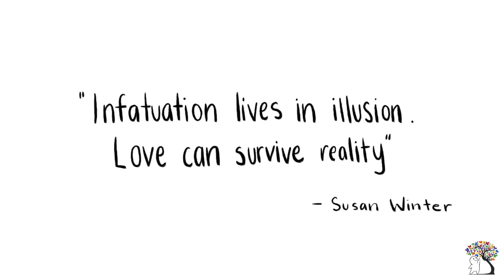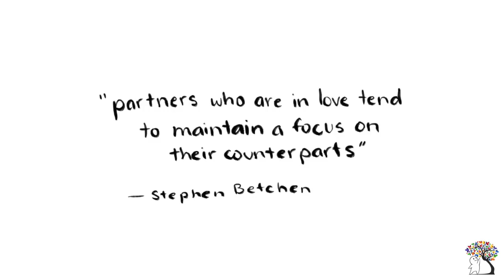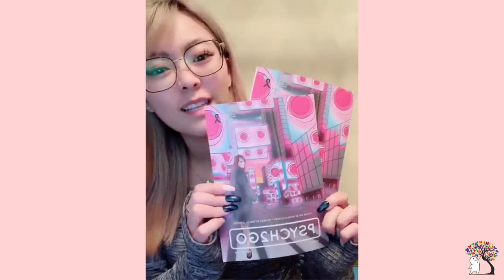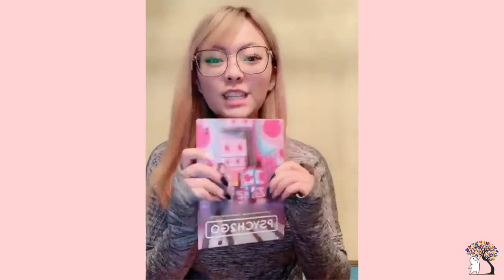You are NOT in love when you Feel this 6 Signs!!!!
Source and Subscription:

Do you wonder if you're still in love with him or her? Unfortunately, love is something that fades. And sometimes, it might be helpful to recognize the signs early than late. If you are no longer in love with someone, you have to let them know.

We will contact you with a free copy of our e-book first and then if you win further let you know.

Credits:
Script Writer: Catherine Huang
Script Editor: Steven Wu
Narrator: Wendy Hu
Animator: Maxine Gando
YouTube Manager: Cindy Cheong

References:

Betchen, S. (2018, March 2). 6 Signs of Falling Out of Love with a Partner. Psychology Today. Retrieved November 20, 2018.

Chatel, A. (2018, April 27). The Difference Between Infatuation And Love, According A Relationship Expert. Bustle. Retrieved November 20, 2018.

Wolff, C. (2018, November). 6 Physical Signs You’re Not In Love Anymore. Bustle. Retrieved November 20, 2018.

Young, K. (2018). Vulnerability: The Key to Close Relationships. Hey Sigmund. Retrieved November 20, 2018.